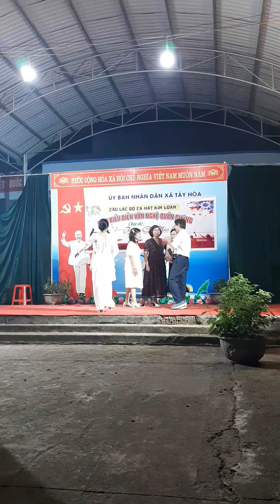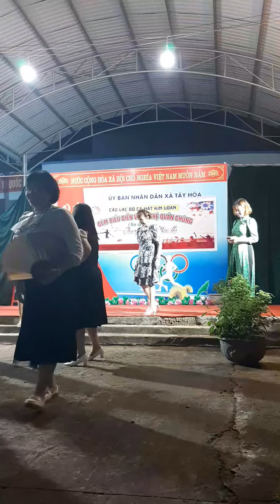cuối chương trình mùa hè 2024